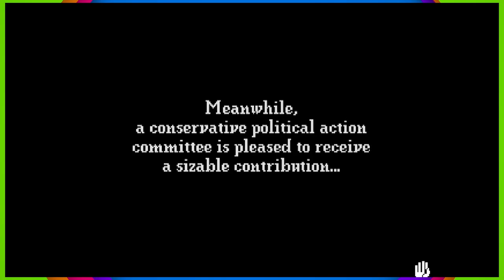Leisure Suit Larry 5 - PART 10: Mud Wrestling | CHAD & RUSS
In this Let's Play series for Leisure Suit Larry 5, Chad and Russ wrestle in the mud.

End Screen Music:
"Hard Boiled"